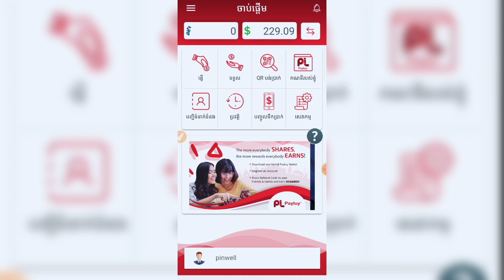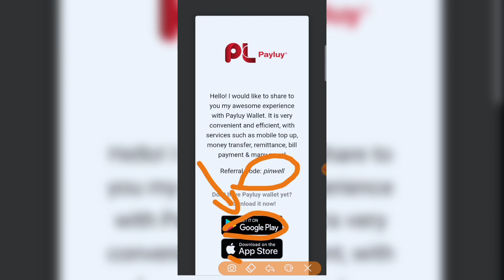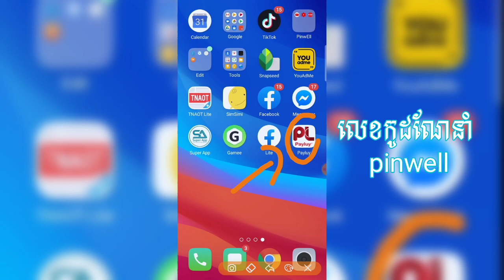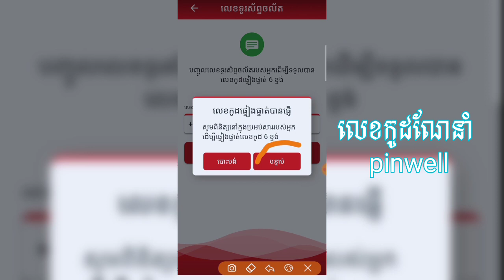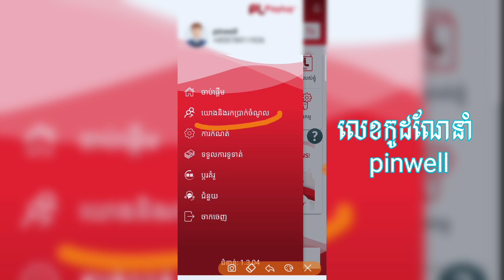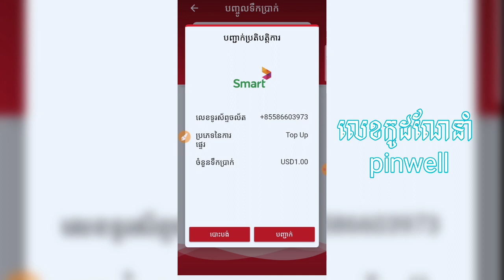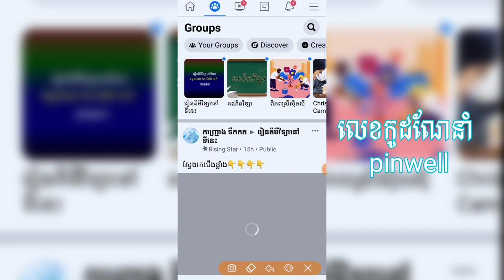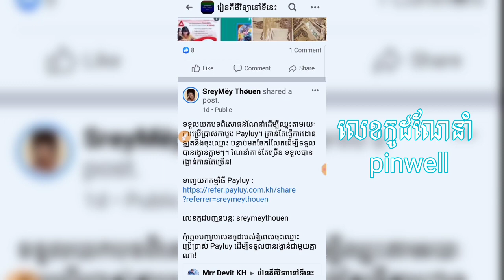របៀបរកលុយតាម Payluy មួយថ្ងៃរកបានចាប់ពីរ1$-50$ បញ្ចូលកាតទូរស័ព្ទបុកហ្គេមនឹងដកលុយបាន100% App Payluy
Khmer Make
App Khmer Make
How to Withdraw money from Khmer Make to Wing
How to Withdraw money from Khmer Make, Withdraw Money
How Register and Make Money with Khmer Make
 How to Register earn money online $10 a day
 របៀបរកលុយ Payluy
របៀបរកលុយតាម online
របៀបរកលុយតាមទូរស័ព្ទ
របៀបរកលុយជាមួយកម្មវិធីរបស់ខ្មែរ
រកលុយ រកលុយតាមវេបសាយ
របៀបរកលុយចាយ
របៀបបុកលុយហ្គេម
របៀបរកលុយបុកហ្គេម
របៀបរកលុយ app Payluy
របៀបរកលុយបញ្ចូលកាតទូរស័ព្ទ
របៀបរកលុយបុកហ្គេម2020
Payluy cambodia